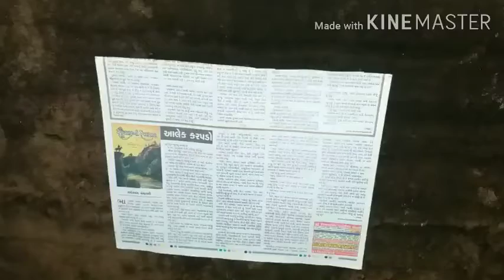Bullock cart using news paper waste material | best out of waste | diy project at home